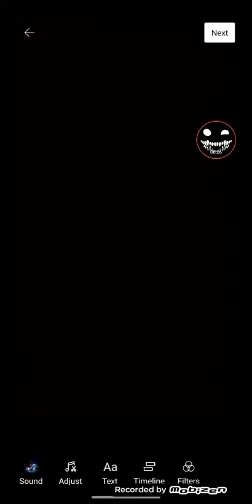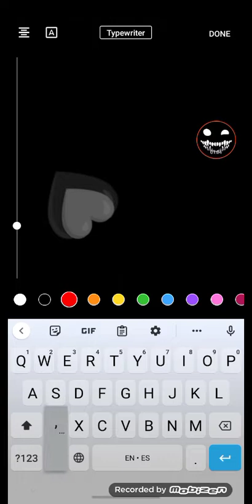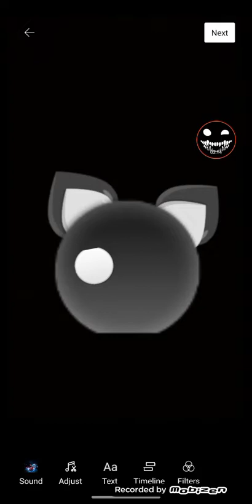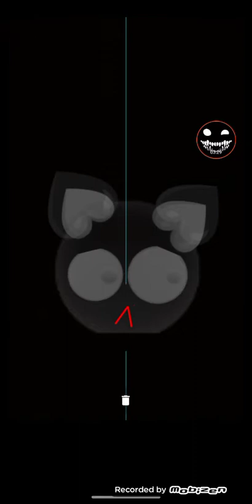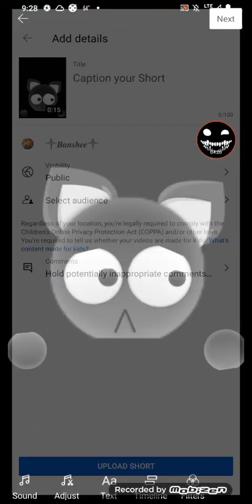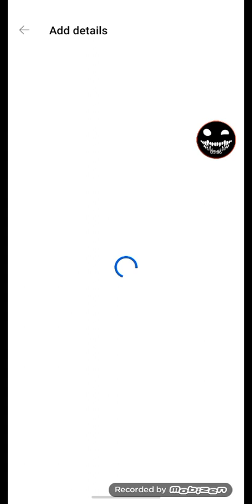tutorial for furry emoji (very lazy)